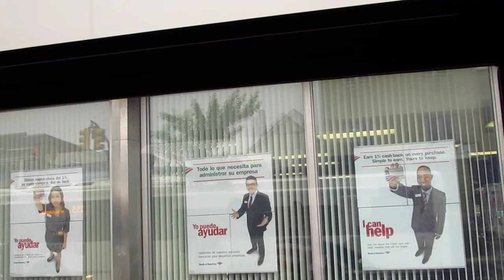NJT NABI 40-SFW #5231 on the 159 to Fairview (Inside)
A 2nd video ride on-board NJT 2009 (North American Bus Industries) NABI 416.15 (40-SFW) #5231 on the 159 to Fairview-NJT Bus Garage on an overcast late Tuesday Afternoon; I sat in the back as usual and available in high definition.